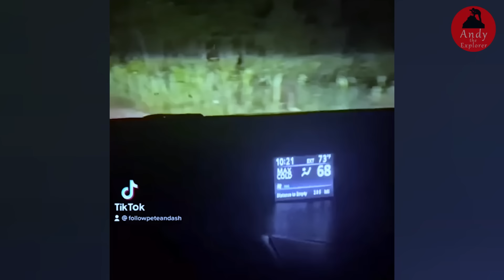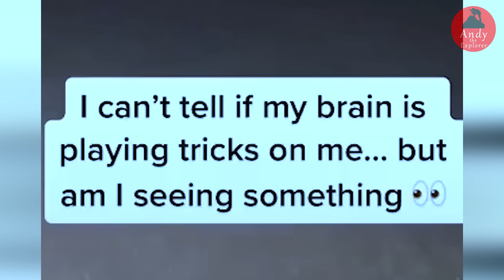GINAPANG NG ASWANG NA SKIN-WALKER PINAKA NAKAKATAKOT UNEXPLAINED VIDEO NG ASWANG AT GHOST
Ginapang ng aswang na skin-walker pinaka nakakatakot unexplained video ng aswang at ghost . Viral ngayon sa internet at buong mundo ang nakakatakot na video ng pagsalakay ng isang aswang na skin-walker sa isang bahay na nasa loob ng kakahuyan o kagubatan. Ang dream house na kanilang pinangarap ay mababalot pala ng hiwaga, misteryo at kababalaghan. Sa loob ng ilang taon nilang pamamalagi sa bago nilang bahay ay palagi silang sinasalakay at ginapang ng nakakakilabot at nakakatakot na aswang na skin-walker.